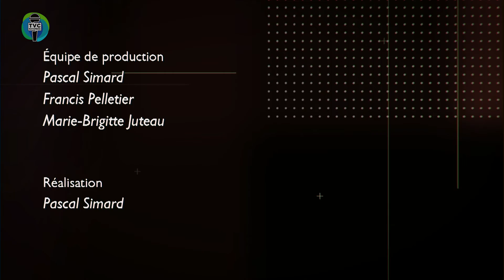Info.TVC HEBDO - Pièce de théâtre bibliothèque Madeleine-Gagnon - 2022-05-20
Info.TVC L’HEBDO du 20 mai 2022. Capsules d'informations matapédiennes.

Invitée :
 Jasmine Dubé – Auteure - Conte « Ma petite boule d’amour »